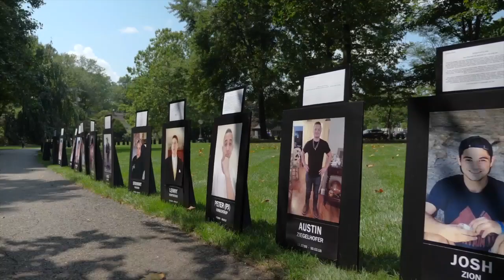AinR's Virtual Community Based Events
Come join AinR’s Biweekly Community Based Event:
Second and Fourth Thursday at 7:00pm EST via virtual platform Zoom.

Listen to real recovery stories from local community members, and hear from special guest speaker experts from our area. Perfect for students, PTO members, colleges, and anyone interested in being educated on this disease.
At the end of each event is a Q&A; opening the floor to any questions to learn more and help us end the stigma on substance abuse!

We are Alumni in Recovery and our mission is to provide resources for those struggling with addiction and education for allies across the area. We work solely from volunteers of young adults that have faced the hardships of substance abuse, and are willing to share their stories of recovery.

"There Is No Community Without Unity"

"Hearing Other People's Experiences"

"Truly Recovering Our World Together"